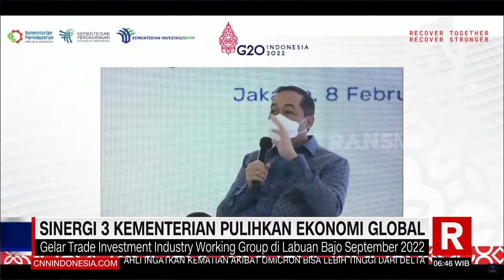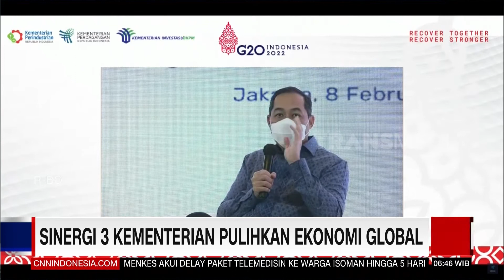Sinergi 3 Kemetrian Pulihkan Ekonomi Global | REDAKSI PAGI (09/02/22)